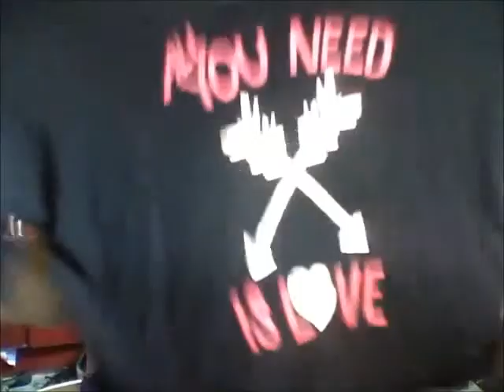Comprinhas acumuladas - Dezembro 2013